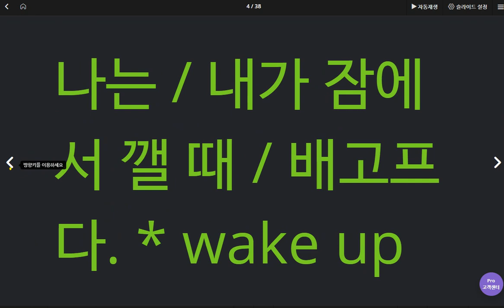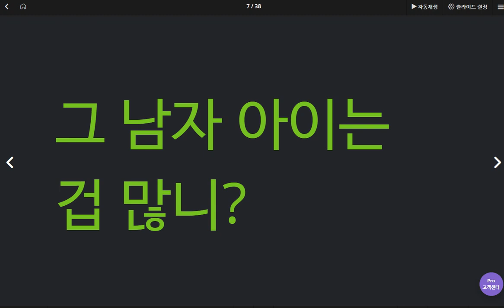박진효 2020 05 25 2